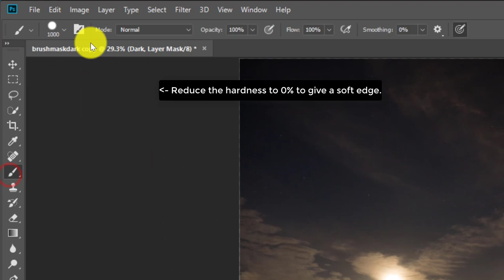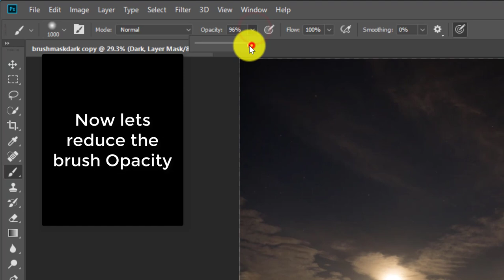Using the Brush Tool to Paint a Mask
Learn how to use the brush tool in photoshop to build a mask. Discover the difference between opacity and flow.

We post tutorials every week, so don’t miss out!

As with many of our more advanced tutorials, you will find more detailed instructions to this tutorial and extra tips on our blog. Here is the direct link to this tutorial

***PREMIUM PRODUCTS***